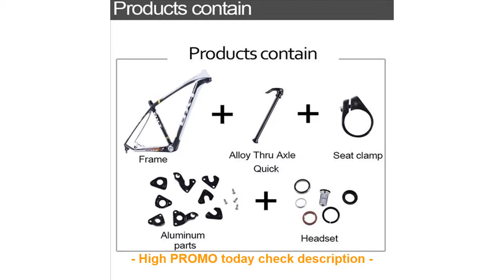REVIEW TOP SELLER BXT carbon mtb frame carbon bike frame Four Colour b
HIGH QUALITY BXT carbon mtb frame carbon bike frame Four Colour bicicletas mountain bike 29 bicycles mtb carbon frame 29er Thru Axle 15mm

RBRL 24-29" Mountain Bicycle Fender MTB Bicycle Mudguard Front & Rear Quick Release Mud Guards Defender Sets Cycling Fat Fender =
New X-Front brand 26 inch carbon steel 21/24/27 speed one piece wheel folding bike downhill bicicleta MTB mountain bicycle =
Children's sport vests cycling ski kids hard back support motorcycle Riding protective Cross country protective spine clothing =
2016 cycling uniform Man's Cycling Jerseys Ropa Ciclismo Cycling Clothing MTB Bike Clothing Rock Racing Bicycle Clothes Sets =
Xpedo XMX14AC Ultralight CNC Made Aluminum Alloy Bicycle Pedals Cycling Xpedo MTB Road Bike Bearings Anti-Slip Pedal 4 Finishes =

Check here Now for new Best Quality :